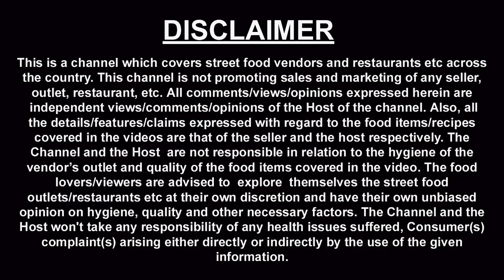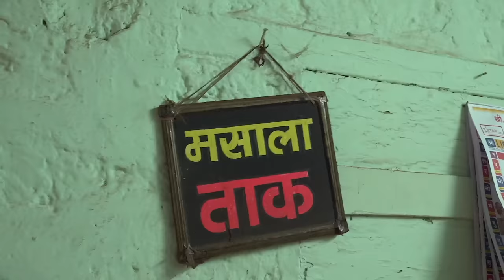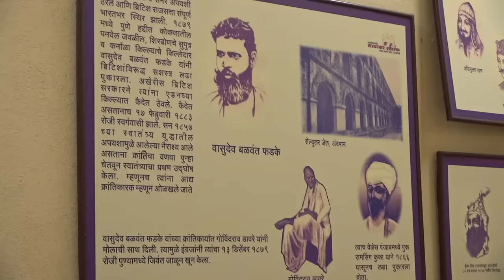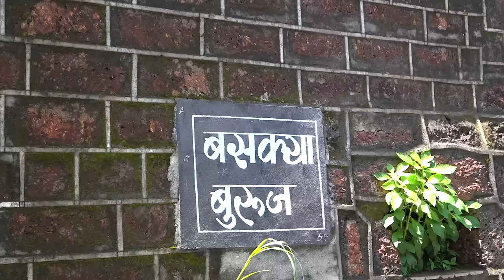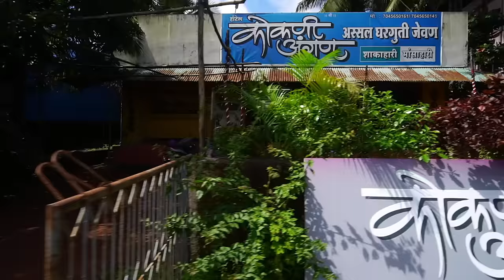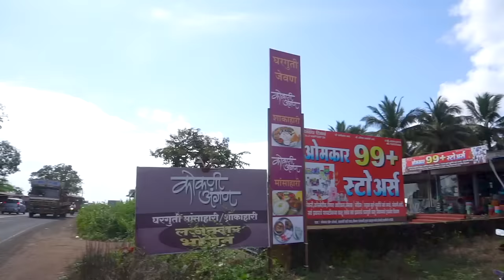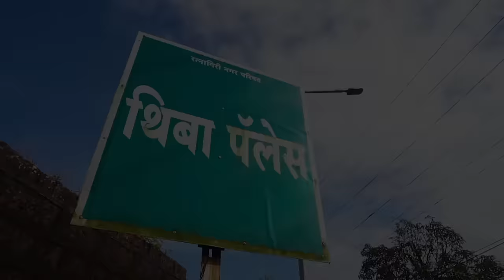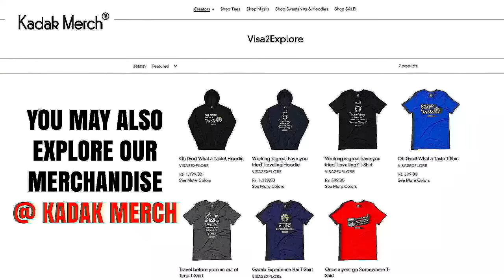Ep 9 Ratnagiri City to Kasheli | Konkan Tour | Coastal Maharashtra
We started our Coastal Maharashtra - Konkan tour from Mumbai, then travelled to Raigad district then moved to Ratnagiri district and finally reached Sindhudurg district.

In this episode you will see our journey of Ratnagiri city, we visited sea beach of Ratnagiri, visited fort, palace and many other sightseeing places in Ratnagiri.

This was the 9th day of our Konkan tour, this video was shot on 25 September , Following are the places visited by us as part of 9th episode of Konkan tour,

We stayed at Seafan Ratnagiri premium category room  - Rs 5000 double occupancy including breakfast. Located near Mandavi Beach Walkway.

We started our day by visiting the Mandavi Beach Walkway. The view was amazing.

Gandhi Misal Shop , We had breakfast at Gandhi missal, price Rs 50 per missal.

Birthplace of Freedom Fighter Lok Manya Tilakji - We visited the ancestral house of Tilak ji who was the first leader of the Indian independence movement. Tilak ji was known for his writings, many people got inspired with his writing. You will get to see many photographs related to his life.

Patit pawan mandir - It was built in 1931, Apart from temple  there is also a museum dedicated to Veer Savarkar ji,  you can see  pictures & can read about Savarkar ji.

Ratnadurg fort - It is located on the mountain,  we visited a temple, dedicated to Maa Bhagwati inside the fort. . You will  get a beautiful view of the Arabian sea from the fort. This fort is believed to be constructed in the 12th century.

After 1 km from the fort, we visited the Lighthouse.

Thiba Palace - This palace was closed it wasn’t open after the Covid outbreak, the architecture of this palace is beautiful.

Bhatye Beach - 3 km from the Palace, at this beach I noticed many seashells.

Petroglyphs were discovered in Ratnagiri by a few local villagers & engineers, now it is under ASI. This is basically a shape is carved on the rock by the early age people.
We stayed at Ratna Prabha Palace - Rs 2000 double occupancy, this is about 5 km from Kasheli beach.